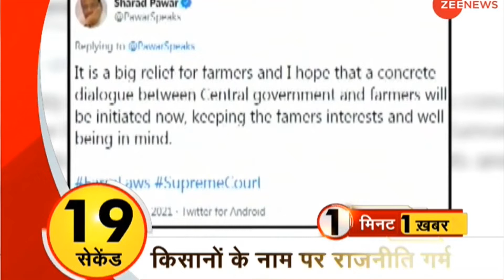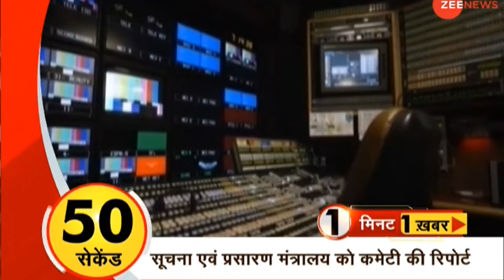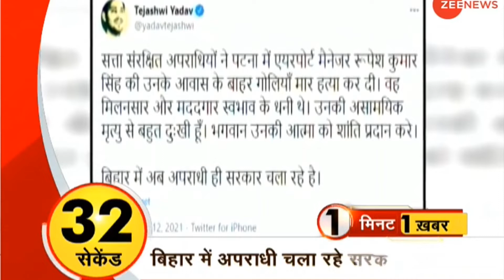1 Minute, 1 Khabar: अब तक की बड़ी खबरें | Top News Today | Breaking News | Hindi News | Latest News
1 Minute, 1 Khabar: अब तक की बड़ी खबरें | Top News Today | Breaking News | Hindi News | Latest News

In this section, you will find the top news stories of the day. Segment '1 Minute, 1 Khabar' is a part of Zee News important news bulletins in which we cover all the important news.